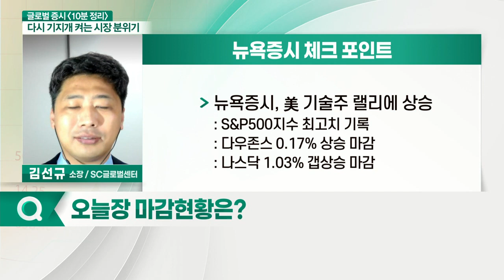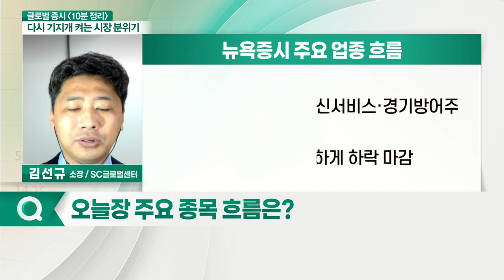뉴욕증시, 美 기술주 랠리에 상승... 통신서비스 상승, 에너지주 하락_글로벌 증시 전문가 시각 (20210409)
뉴욕증시 체크 포인트
- 美 기술주 랠리에 상승
- S&P500 지수 최고치 기록
- 다우존스 0.17% 상승 마감
- 나스닥 1.03% 갭상승 마감
- 국제유가, 휘발유 재고 증가에 0.3% 하락

 # 뉴욕증시 주요 업종 및 종목 흐름
- 통신서비스 상승 / 에너지주 하락
- 기술주 장세 이끌며 상승 마감
- 경기순환주·소재·통신서비스·경기방어주 상승
- 에너지 1.29%로 강하게 하락 마감
- 마이크로소프트, 애플 강한 상승세 연출
- 실적 기대주 상승 마감
- 로열 더치쉘 2.26% 하락 마감
- 테슬라와 알리바바 반등세 유입